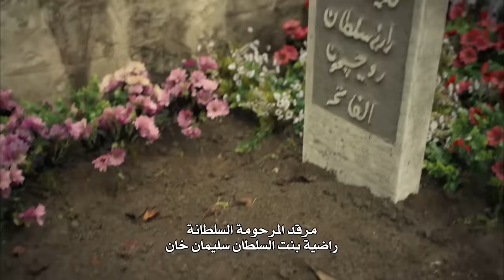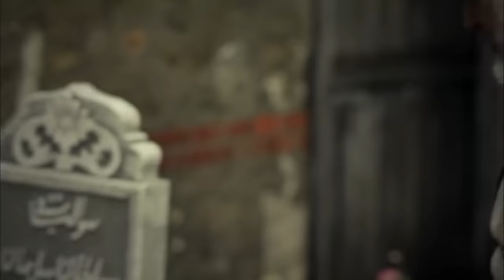القرن العظيم - الحلقة 127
سليمان يعود إلى payline. يأتي Hürrem و Süleyman وجهاً لوجه بعد سنوات! يمين يمين الولاء لبيزيد. يجتمع عدوين Atmaca و Rüstem معًا من أجل مستقبل Bayezıt. يتخذ سليمان قراره بشأن رستم باشا. يأخذ بايزيد أوامر بقمع تمرد دوزميش مصطفى. الوقوع في فخ سليم ، واتهم بايزيد بدعم التمرد. Hürrem يواجه سليمان لحماية ابنه! بينما يقاوم Hürrem عدم الاختيار بين أبنائه ، يكشف سليمان وريثه للعرش! سليمان يتصل بايزيد قبله. بايزيد ، الذي لا يريد أن يمشي حتى الموت مثل الأمير مصطفى ، يتمرد على سليمان؟ ماذا قرر سليمان عن ابنه الذي يعتقد أنه يتمرد عليه؟ "ماجنيفيسنت سنشري" في "ستار" يوم الأربعاء 12 مارس بحلقة جديدة مثيرة!
يعود سليمان إلى البنك بعد سنوات عديدة. بعد الألم الذي عانوه ، لن يكون هذا اللقاء سهلاً على Hürrem و Süleyman.
يدرك Hürrem أن Nurbanu قد أثار سليم. يحذر نوربانو بلغة قاسية. بينما يحاول Huricihan الاقتراب من Hürrem من أجل Bayezıt ، يكتسب Nurbanu حليفًا جديدًا في القصر.
يذهب بايزيد إلى أدرنة لقمع تمرد دوزميش مصطفى. بايزيت ، الذي حوصر من قبل سليم ، متهم بدعم التمرد. سليمان ، المجنون بفكرة تمرد ابنه ضده ، يتصل بايزيد أمامه.
يتردد بايزيد في الظهور أمام سليمان. قلقًا من مصير ابنها ، يواجه Hürrem سليمان من أجل Bayezit. قرار سليمان بشأن بايزيت يجر بايزيد إلى مفترق طرق. هل سيحسم مصيره مثل مصطفى أم يكتب مصيره؟

حريمالسلطان#